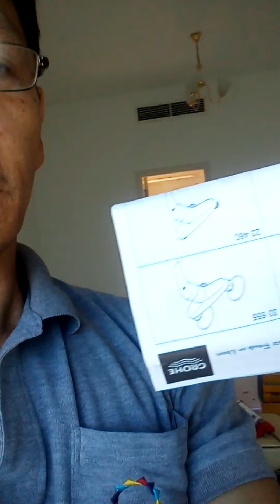12-12 villa renovation day 3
OFW plumber life